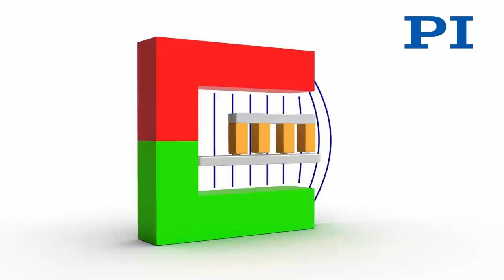Non-Sensitive Drives for Magnetic Resonance Therapy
Piezo drives are the only drives which are not influenced by strong magnetic fields; nor do piezo drives create magnetic fields which could become a source of interference.